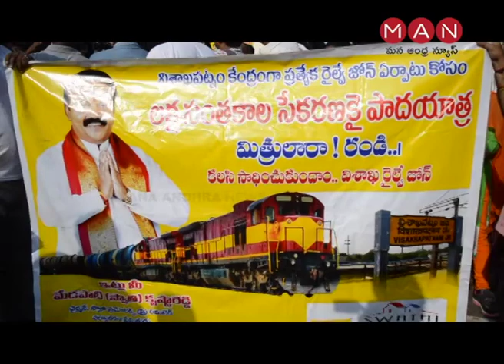Swathi Promoters Chairman Krishnareddy Padayatra 5th Day for Vizag Railway Zone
Swathi Promoters Chairman Medapati Krishna Reddy Padayatra with Laksha Santhakala Sekarana 5th Day in Visakhapatnam for Visakha Railway Zone.
5th Day Padayatra Starts from Ambedkar Bhavan to Swathi Promoters Office Via Seethammapeta Ganapathi Temple, Gurudwara Jn, Seethammadhara Etc.. in Visakhapatnam
mana andhra news